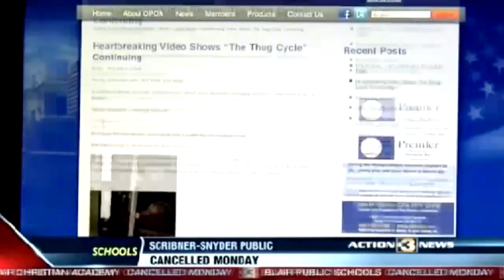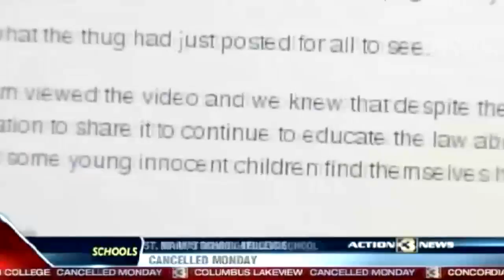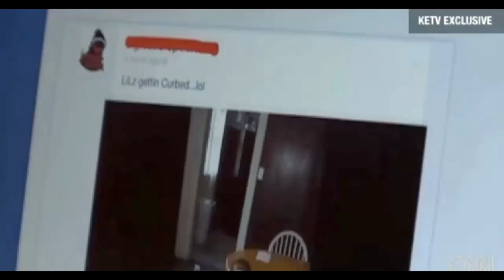Black Omaha Toddler "Thug Cycle" Controversy Part 2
Jesse Lee Peterson comments on Omaha Toddler shown on video being berated and taught to act like a thug by adults. The child was taken into protective custody and the mother claims that despite the video, she's a good mother.

Listen to The Jesse Lee Peterson Show LIVE, M-F, 6-9 a.m. PT / 9-12 Noon ET: